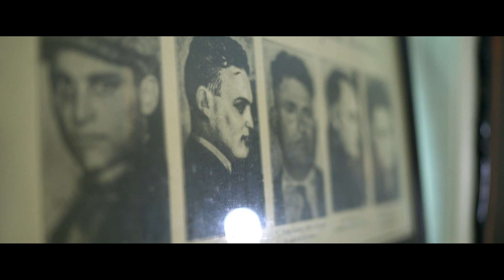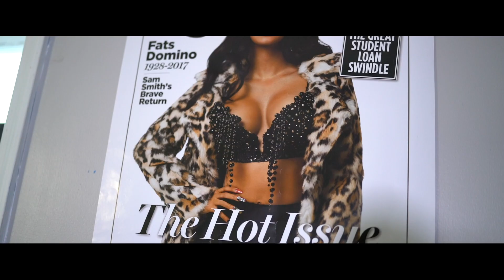Rappin $ Trappin Ep3